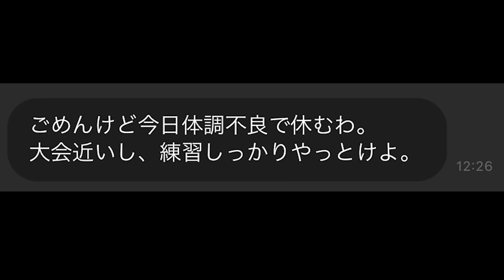【バレー部あるある】うざい先輩が病気で休んだ日の自由すぎる練習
◆SNS
BeeQuick公式